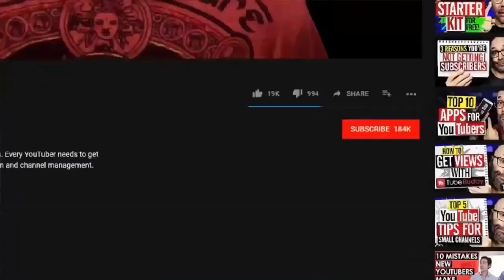Everyone Said That Waiter Had Stolen But When They See Security Camera They Can't Believe Who he Was